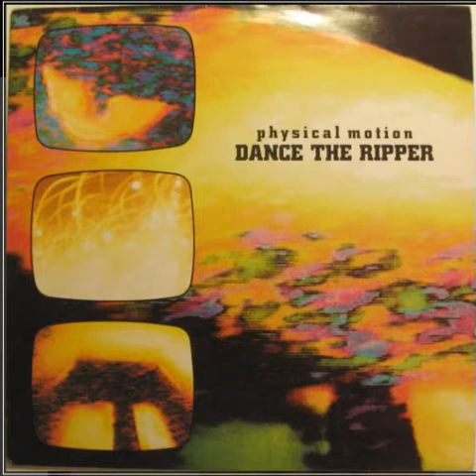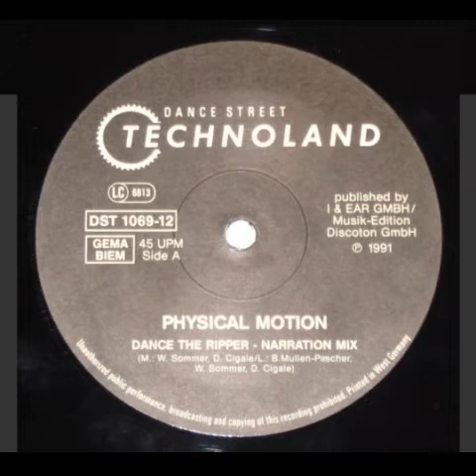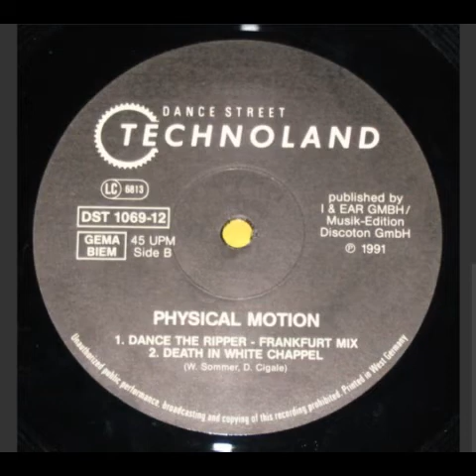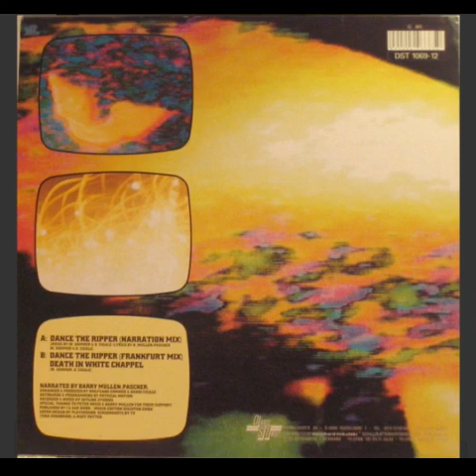Physical Motion - Death in white Chappel - (1991)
Sello:Dance Street – DST 1069-12, Technoland – DST 1069-12

Formato:Vinilo, 12", 45 RPM

País:Germany

Publicado:1991

Género:Electronic

Estilo:Techno

TITULARIDAD DEL CONTENIDO:
Gracias.